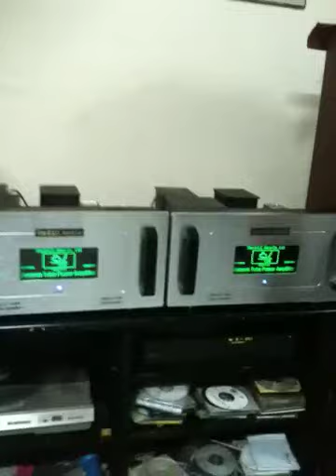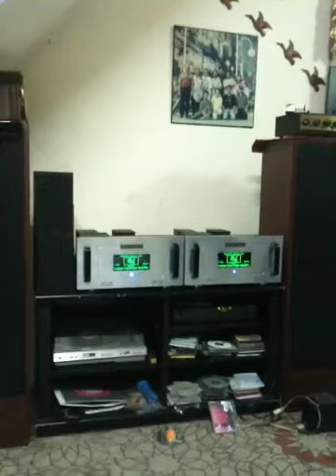DGC Hare 6146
Power amp The D G C Hare 6146